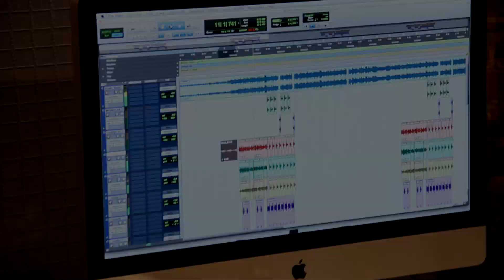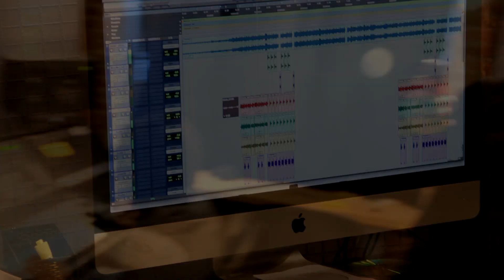GRINDIN PUN & LILBRO "GOT THE JUCE" (IN STUDIO VIDEO) Dir.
@GRINDIN_PUN & @LILBROLGM  In the studio recording "got the juice" a track off of Grindin Pun's new mix-tape ESTABLISHED TO GRIND #2 "Chi-Raq, Drillinois"
L.G.M. Entertainment, Inc. (2013)